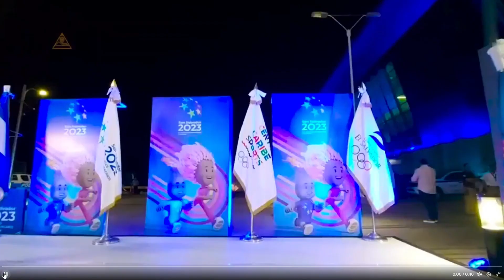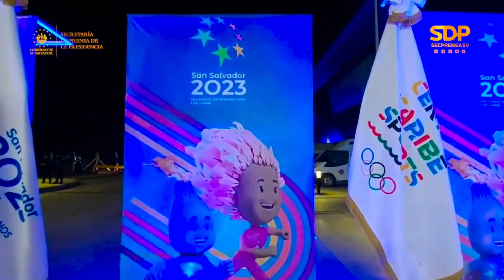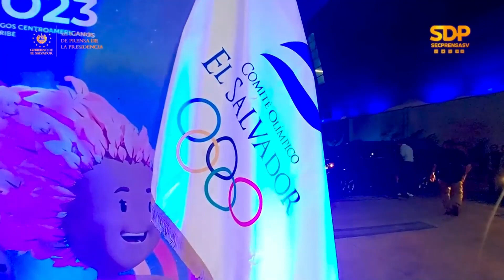LLEGO EL FUEGO QUE ENCENDERA LOS JUEGOS DEL CARIBE SS2023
La Ceremonia del Fuego Nuevo era un momento crucial para las culturas mesoamericanas ya que, según su creencia, renovaba la energía del mundo y aseguraba la continuidad del ciclo vital. Este ritual era llevado a cabo por un grupo de sacerdotes y consistía en la creación de fuego nuevo a través de la fricción de dos palos sagrados, la ofrenda de flores y alimentos a los dioses y la realización de danzas y cantos sagrados.

En los Juegos del Caribe, esta ceremonia formará parte de la ceremonia de apertura y tendrá como objetivo simbolizar la unión y continuidad de los diferentes pueblos y culturas que conforman la región del Caribe. Además, será una muestra del rico legado cultural que los pueblos originarios dejaron en estas tierras y una oportunidad para honrar y reconocer su valioso aporte a la historia y la identidad caribeña.